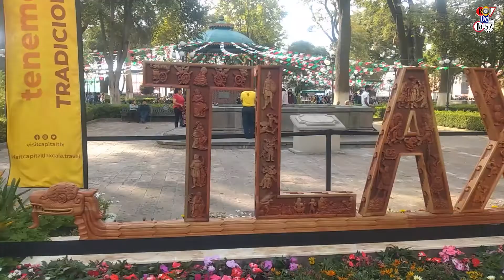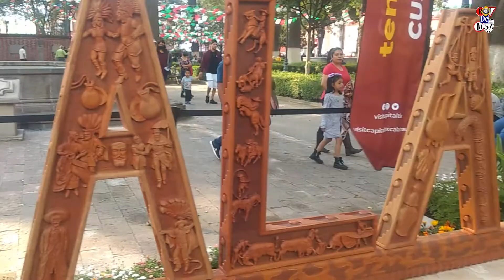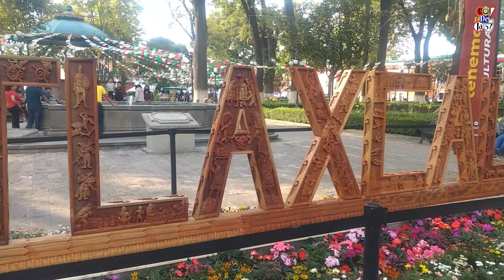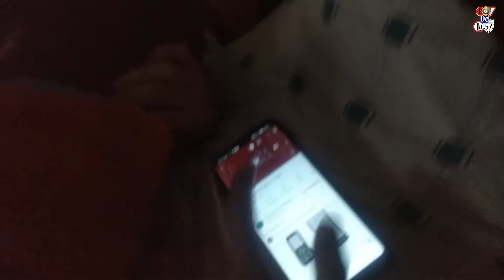Vlog #6 // Fiestas Patrias en Tlaxcala // Cumpleaños de Roberto El Tractoboy // 🇲🇽🎂🎆